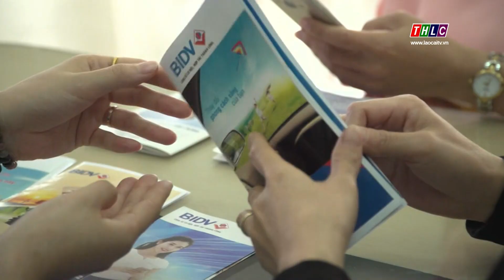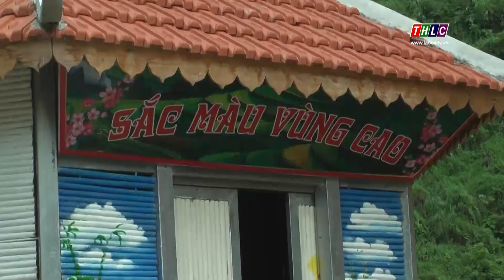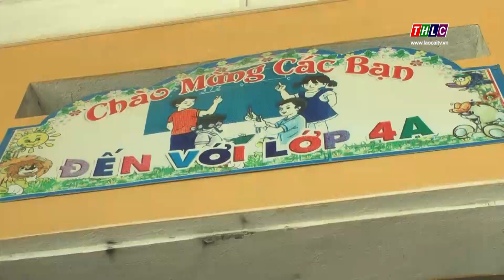Thời sự Lào Cai 22h00 (07/9/22019) | THLC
Một số tin chính sẽ có trong chương trình:
- Lào Cai thực hiện có hiệu quả cuộc vận động gây quỹ vì người nghèo
- Dừng cho vay ngoại tệ trung dài hạn với doanh nghiệp xuất khẩu từ 1/10/2019
- Nâng cao chất lượng giáo dục tại những khu vực đặc biệt khó khăn

Đài Phát thanh - Truyền hình Lào Cai